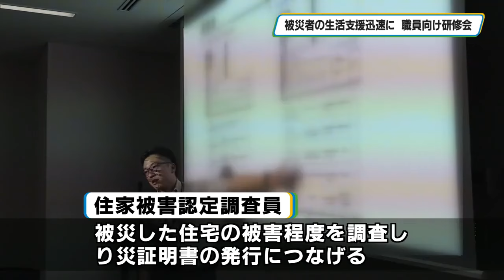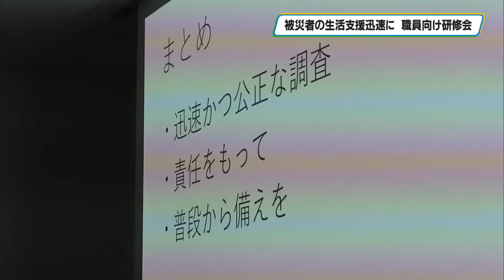大規模な自然災害に備え職員向け研修会「住宅の被害調査」 鹿沼市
鹿沼市では２７日、台風や地震などの大規模な自然災害に備え、被災した市民の生活支援を迅速に行うために住宅の被害を調査する職員を対象にした研修会が開かれました。

「住家被害認定調査員」の研修会が２７日、鹿沼市役所で午前と午後の部に分かれて開かれ、調査員を務める税務課と納税課の職員合わせておよそ４０人が出席しました。

「住家被害認定調査員」は、災害が起きたときに、建物の傾きや外壁のひび割れなどから住宅の被害の程度を確認し、罹災証明書の発行につなげるための調査を行い被災者の生活支援を担っています。

これまで、税務課の職員が県や民間の企業などが開催する研修に参加することはありましたが、関係する職員全体で行う研修はこれが初めてです。

迅速、かつ公正に被災した市民の生活を支援するため、参加した職員たちは質問や議論をしながら調査の手順を確認していました。

２０１９年の東日本台風で、鹿沼市はおよそ４６０件の調査を行い罹災証明書は６６０件ほど発行したということです。